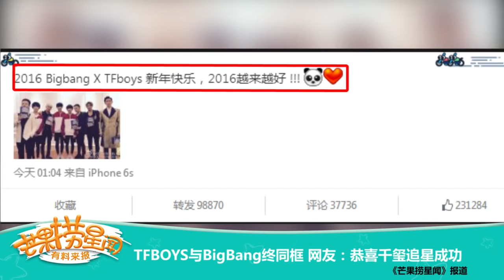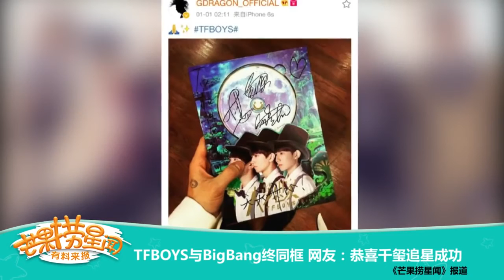20160101《芒果捞星闻》 Mango Star News：TFBOYS与BigBang同框